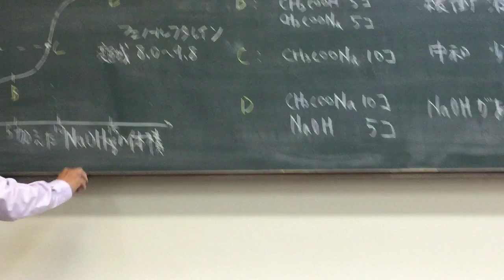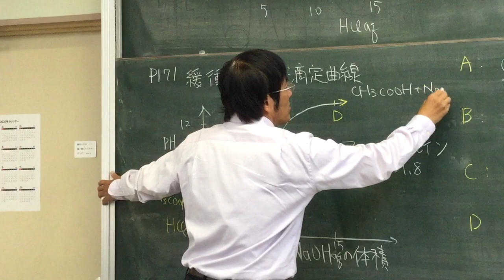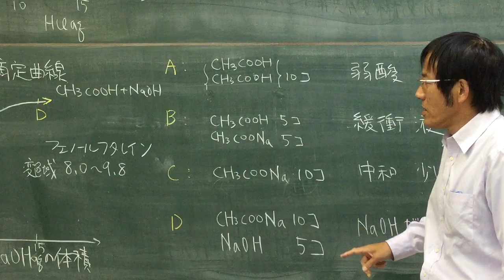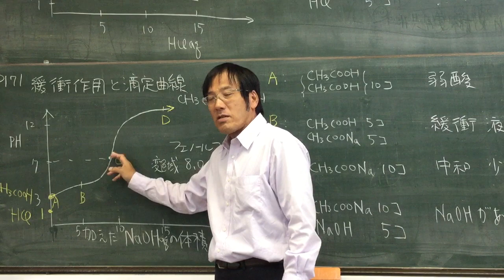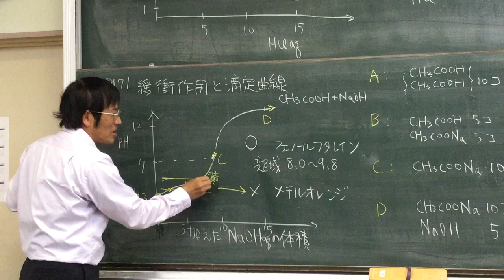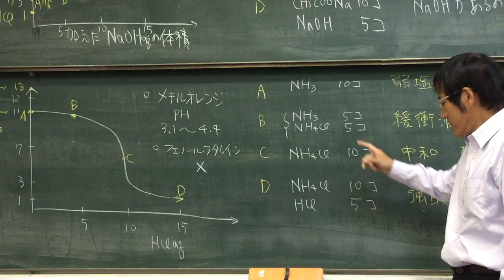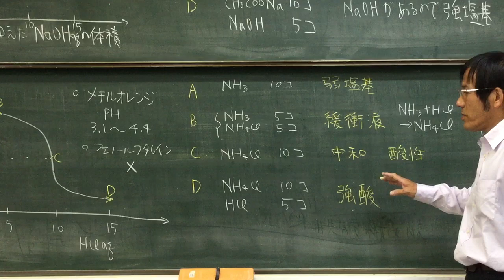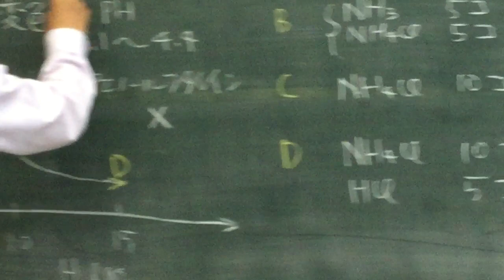#40 滴定曲線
Titration curve  in Japanese
Lessons by Japanese high school teacher
 Naokazu Yoshikawa